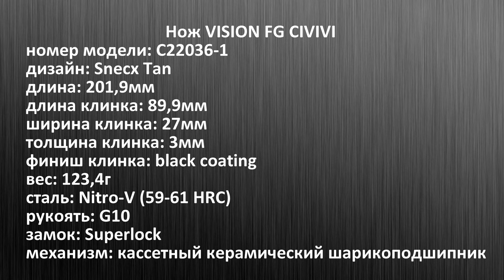ППР. ЗОЛОТОЙ ФОНД. Нож VISION FG CIVIVI. Уличный тест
Test samples provided by @WEKNIFE /@CIVIVIKNIFE